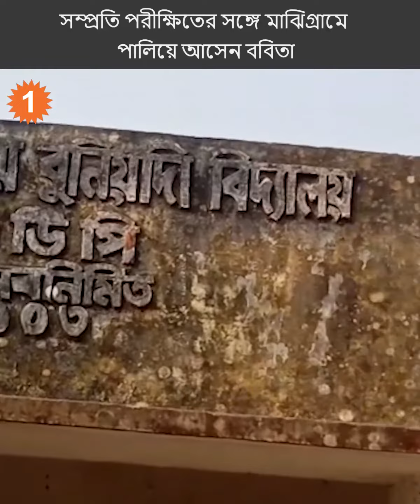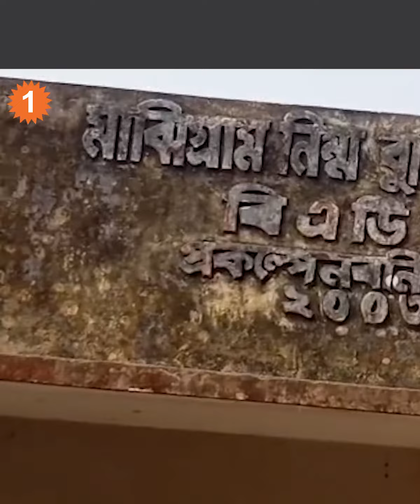বালুরঘাটে সালিশি সভায় স্বামী নিজের স্ত্রীর আবার বিবাহ দিলেন প্রেমিককের সঙ্গে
love wife remarried husband balurghat বালুরঘাটে সালিশি সভায় স্বামী নিজের স্ত্রীর আবার বিবাহ দিলেন প্রেমিককের সঙ্গে